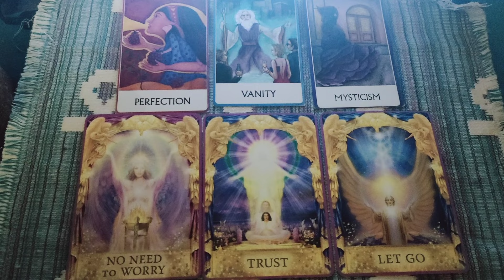رسالة اليوم :"عادي نقول لأ لحد بنحبه!" 🦄🌸